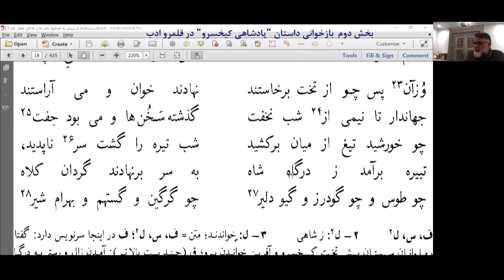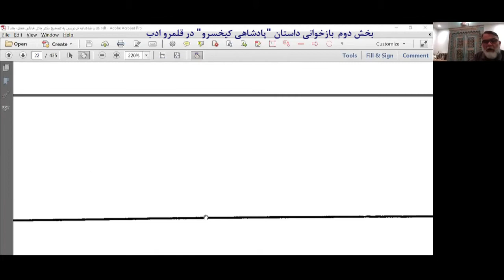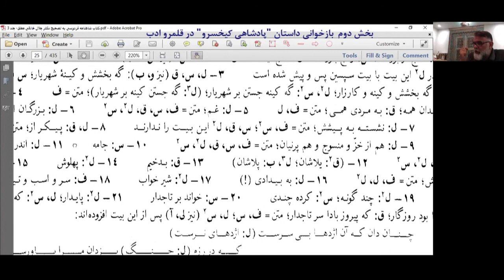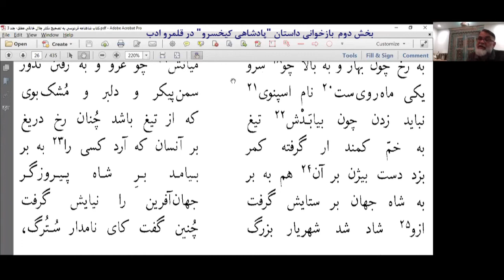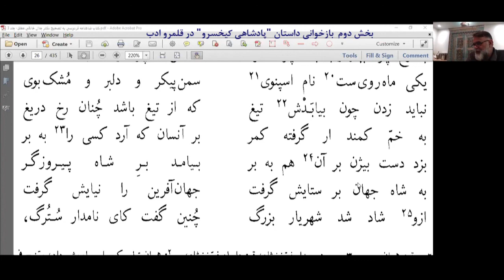بخش دوم بازخوانی داستان پادشاهی کیخسرو در قلمرو ادب